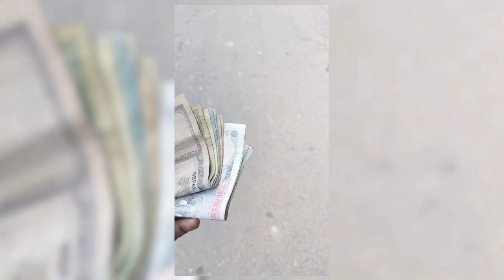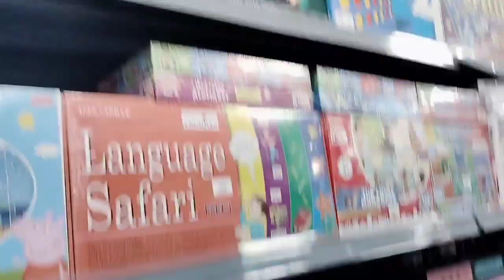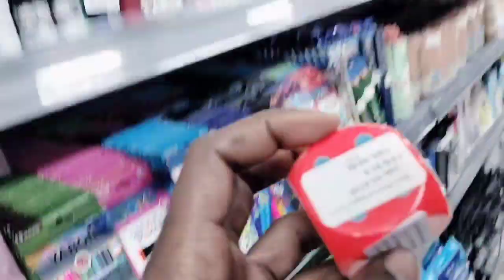New Year Tour Vlogs| Tour In Nepal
Hey guys
Welcome h aapko mere is youtube video me Aaj new year trip me ham doston ke sath Nepal ghumne aaye the